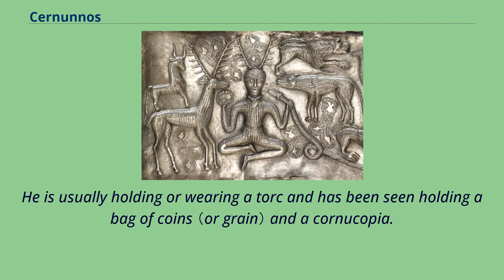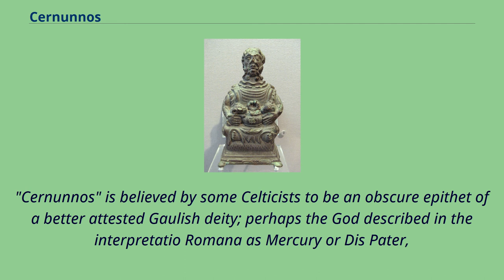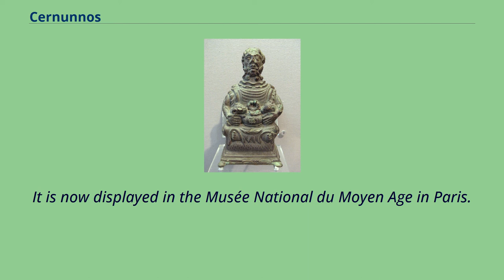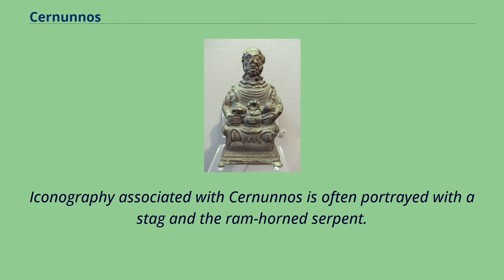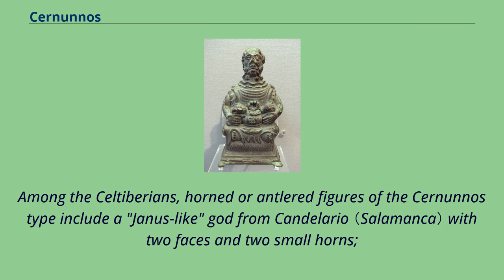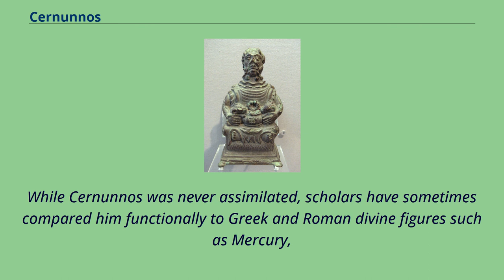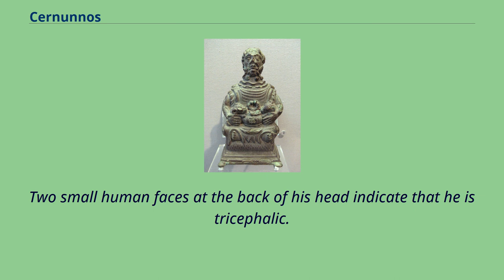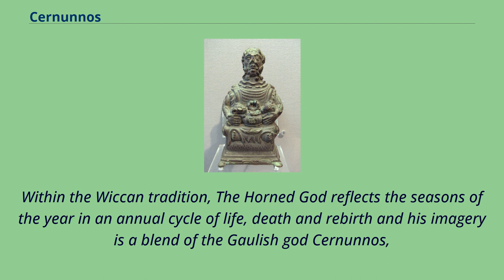Cernunnos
The Cernunnos-type antlered figure or horned god, on the Gundestrup Cauldron, on display, at the National Museum of Denmark in Copenhagen In Gallo-Roman religion,
Cernunnos was a deity depicted with antlers, seated cross-legged, and is associated with stags, horned serpents, dogs, bulls, and rats.
He is usually holding or wearing a torc and has been seen holding a bag of coins （or grain） and a cornucopia.
Believed to have originally been a Celtic deity, over 50 examples have been found from this time believed to be associated with him, concentrating in the north-eastern region of what was called Gaul by the ancient Romans.
Cernunnos is also associated with the Wiccan Horned God in the modern religious tradition of Wicca.
In Gaulish, the name Cernunnos is rooted in the word karnon which means "horn" or "antler".
Karnon is cognate with Latin cornu and Germanic *hurnaz, ultimately from Proto-Indo-European *k̑r̥no-.
The etymon karn- "horn" appears in both Gaulish and Galatian branches of Continental Celtic.
Hesychius of Alexandria glosses the Galatian word karnon （κάρνον） as "Gallic trumpet", that is, the Celtic military horn listed as the carnyx （κάρνυξ） by Eustathius of Thessalonica, who notes the instrument's animal-shaped bell.
The root also appears in the names of Celtic polities, most prominent among them the Carnutes, meaning something like "the Horned Ones," and in several personal names found in inscriptions.
The Proto-Celtic form of the theonym is reconstructed as either *Cerno-on-os or *Carno-on-os.
The augmentative -on- is characteristic of theonyms, as in Maponos, Epona, Matronae, and Sirona.
Maier （2010） states that the etymology of Cernunnos is unclear, but seems to be rooted in the Celtic word for "horn" or "antler" （as in Carnonos）.
"Ce...